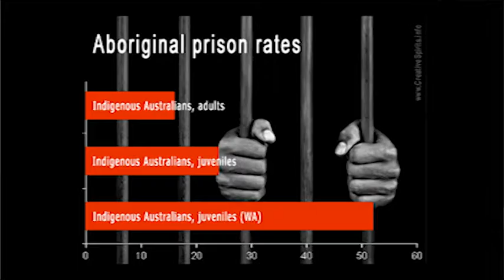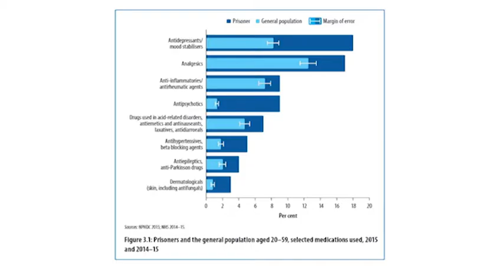HAVE YOUR SAY! S06E07 Aboriginal Incarceration P1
Anthony Tweedie - Prisoner's Rights Activist discussing Aboriginal incarceration rates in WA.